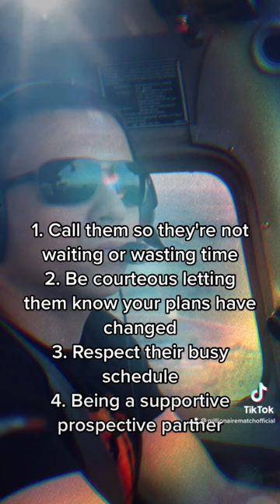First Date Ideas Advice | MillionaireMatch